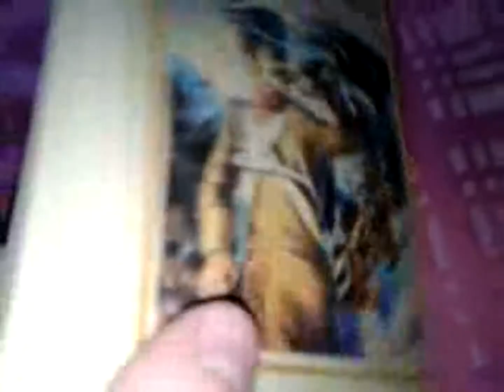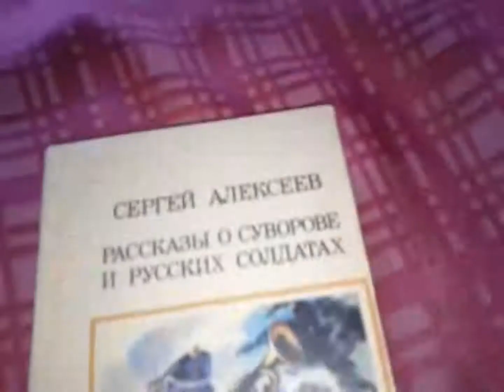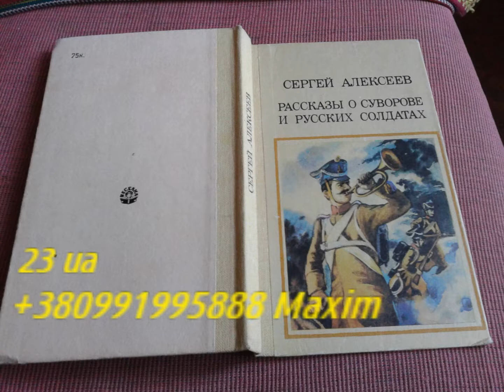Книга продана, но есть много других! Читайте текст под роликом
Книга продана, но есть много других!
Смотри здесь Продам-Куплю-Отдам даром-Приму В Дар
Чтобы узнать информацию об озвучке - читайте субтитры